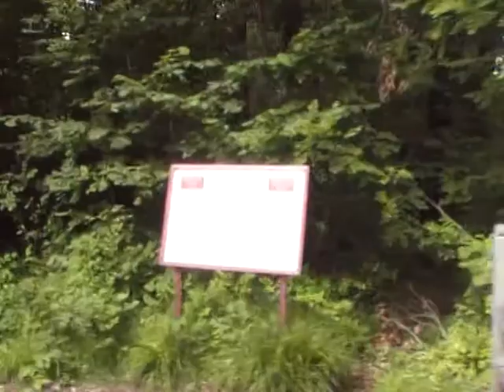St Fagans, Cardiff. A very bumpy tractor and trailer ride!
A ride around St Fagans museum in Cardiff, July 2011